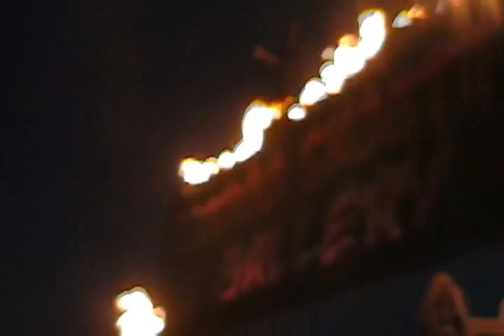burn 08 thursday